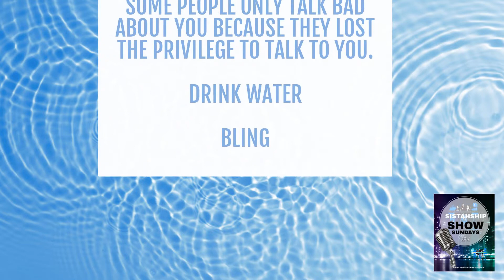Some people only talk bad about you because they lost the privilege to talk to you. Drink Water …